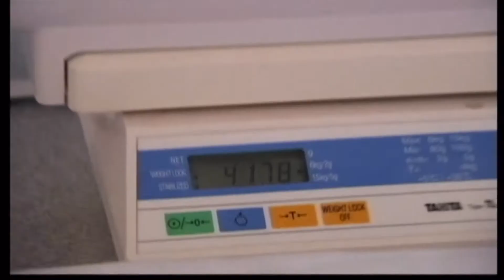Donating Paid Time Off For Parental Leave